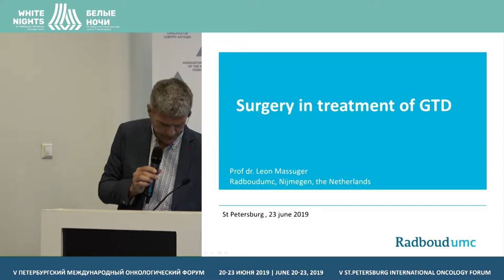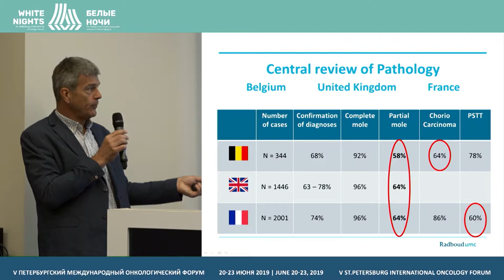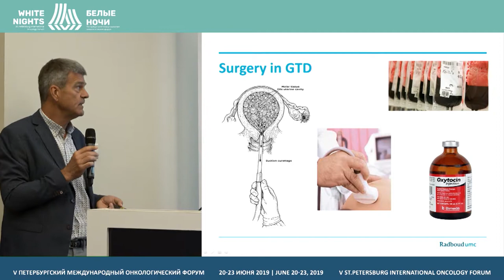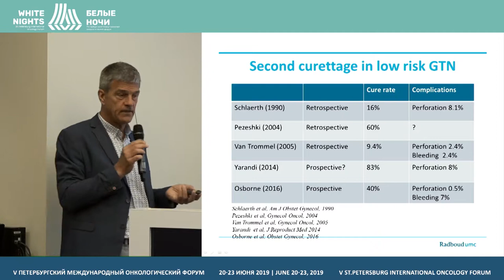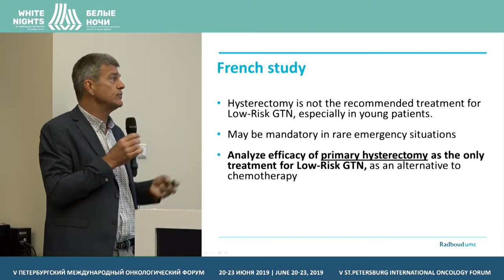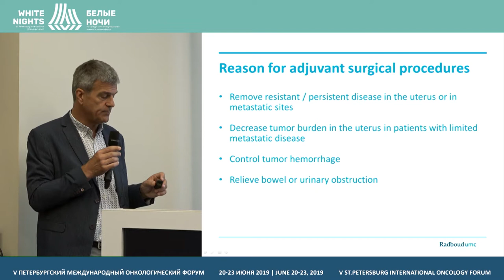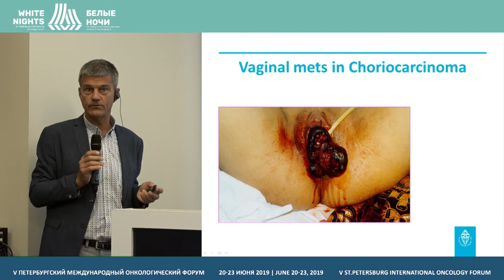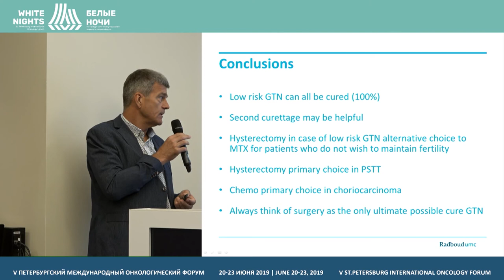Surgery in treatment of GTD (Leon Massuger)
Leon Massuger, EOTTD, London, UK